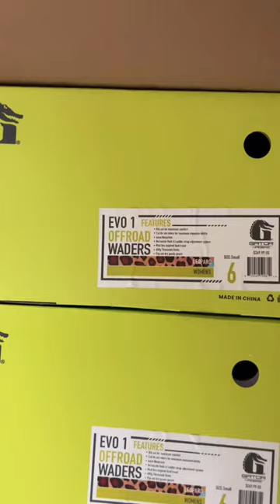It’s a Good Life Here at Gator Waders! 🐊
Sights to see, here at Gator Waders. Very productive day, orders going out the door, and a positive attitude.